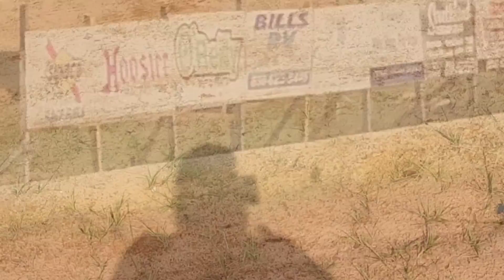Hunt the fronts Jordan Miller joins the boys and I for practice..